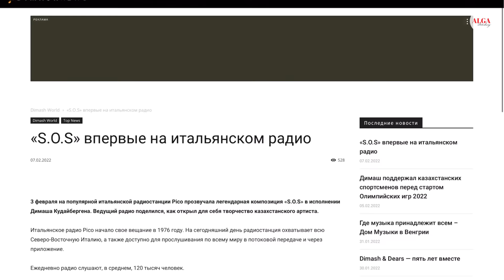Димаш - Мы, Казахи, не напрягаемся - Сюрприз - Интервью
Тема видео: Димаш - Мы, Казахи, не напрягаемся - Сюрприз - Интервью
Ведущий: Иван Червинский
Язык видео: Русский